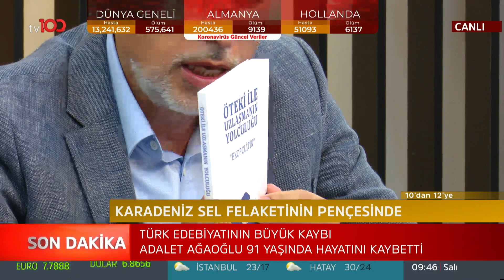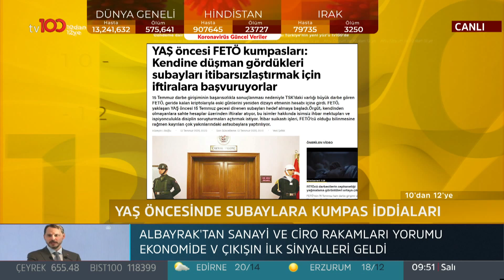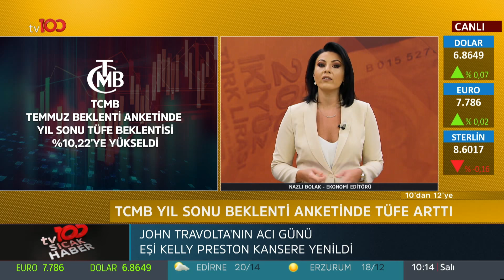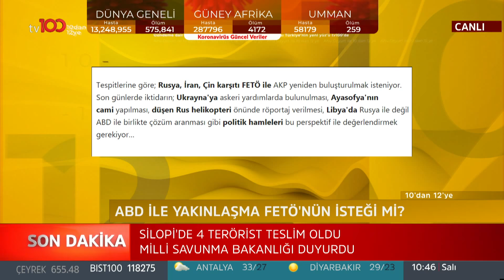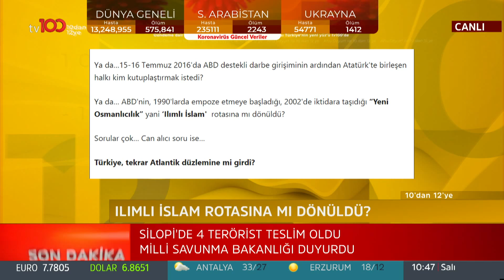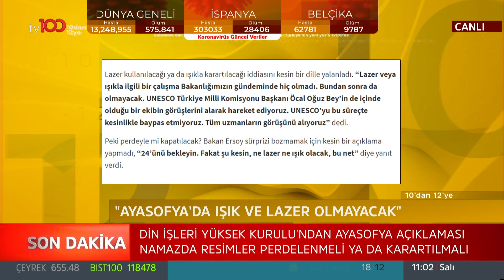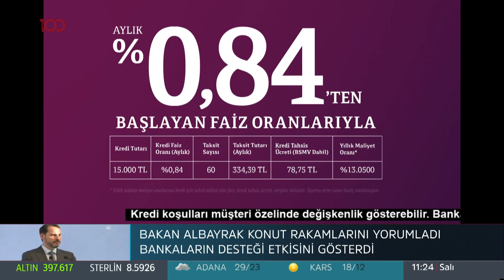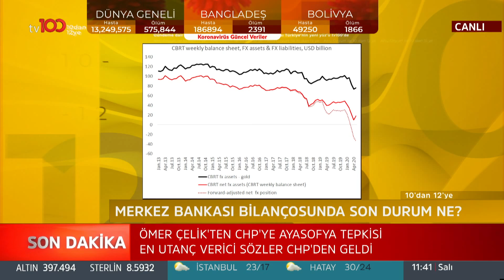Ahu Özyurt ile 10'dan 12'ye - 14 Temmuz 2020 - Aytunç Erkin - Tarık Çelenk - Dr. Rahmi İncekara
Ayasofya kararı sonrası siyasette yeni ittifaklar mı kuruluyor, FETÖ ile mücadelede Türkiye hangi aşamada, ekonomide son durum ne? Ahu Özyurt sordu; Aytunç Erkin, Tarık Çelenk ve Dr. Rahmi İncekara yanıtladı.

tv100 uydu bilgileri:

TÜRKSAT 4A
Frekans: 12729
Sembol: 30000
Polarizasyon: V (Dikey)